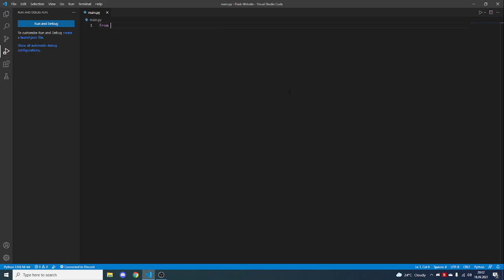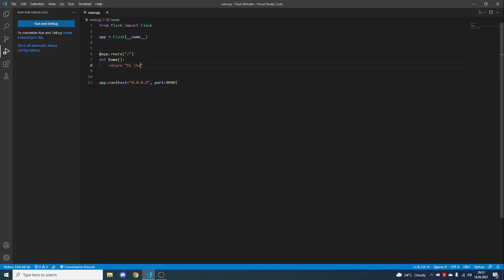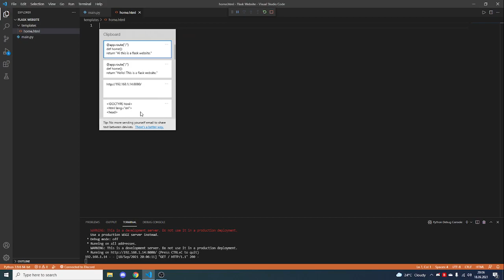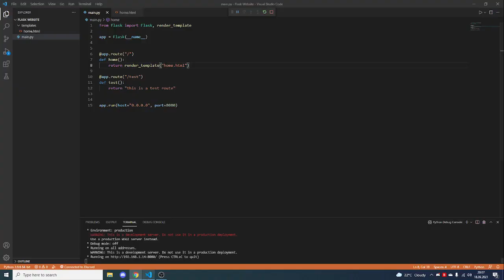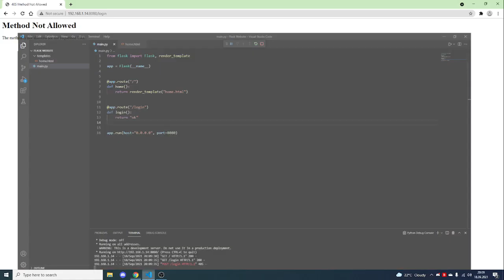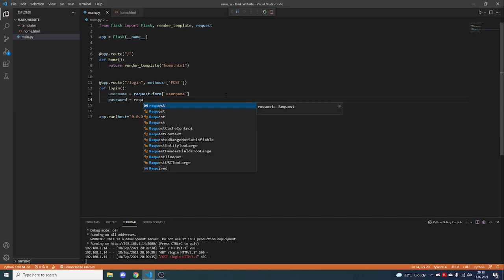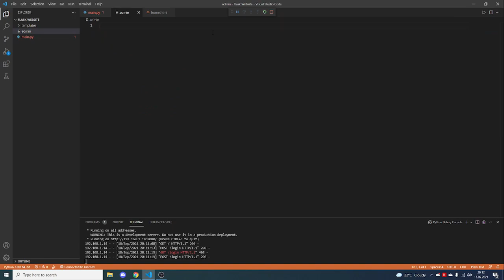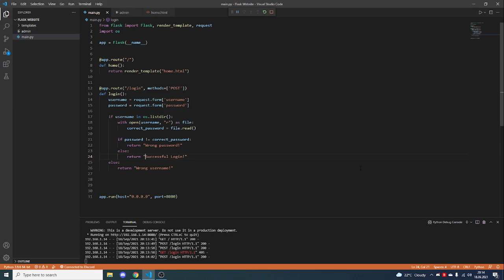Make a Python website using Flask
(Sorry for bad mic quality idk what happened to my mic lol)

In this video you will learn how to make a website using Python and the Flask library. We will be making a very basic and simple login page which checks if the username and password are valid.